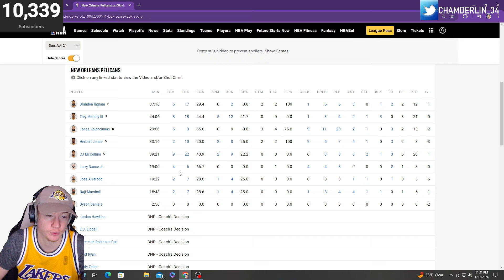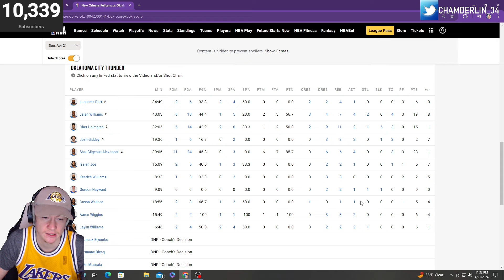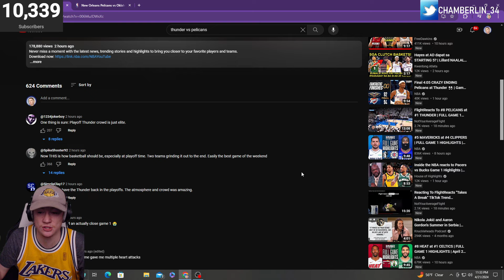ZTAY reacts to Pelicans vs Thunder!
ZTAY REACTS to the 2024 NBA PLAYOFFS!